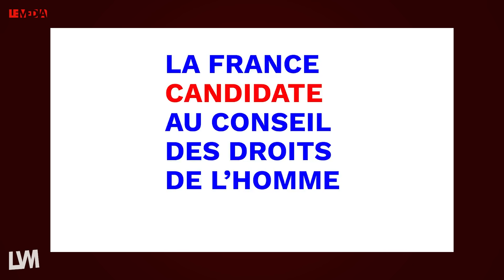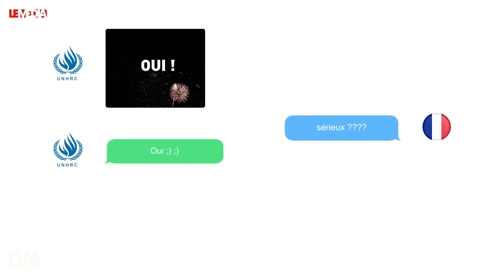COUVRE FEU + PASCAL PRAUD + COCAÏNE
Le Covid deviendra-t-il la nouvelle fierté des français ? Si personne n’énerve Pascal Praud, alors pourquoi Pascal Praud s’énerve-t-il ? Qu’arrive-t-il quand on enfonce un coton tige dans le nez d’une star ?

Pour la sixième fois, Le Vrai Média répond sans regarder le pare brise aux questions que personne ne se pose.

Le Vrai Média, c’est le programme loufoque et satirique du Média sous forme de revue d’infos presque sérieuse. Chaque samedi, pendant approximativement 5 minutes, les comédien·nes Brice Borg, Mélodie Le Blay, Martin Van Eeckhoudt ou encore June van der Esch ont le plaisir de vous présenter les (quasi) vraies infos de la semaine.

Cette semaine, le Vrai Média travaille sur la brèche avec un objectif impossible : terminer son épisode avant minuit. Passé ce délai, personne ne sait ce qu’il adviendra à notre joyeuse bande. La course contre le couvre feu commence. Les doigts s’agitent sur les claviers. Les cernes se creusent façon timelapse d’un corps de sauterelle en décomposition. La tension est à son comble. On vous laisse trouver l’illustration réalisée dans les derniers mètres.

À très vite, pour une nouvelle édition de Le Vrai Média !

proposée par Damien Babikian Raphaël Guillemot & Marion Plantier (qui n'a aucune existence pertinente sur l'internet).

Avec Martin Van Eeckhoudt et Mélodie Le Blay

Rédacteur en chef : Mathias Enthoven
Image : Élie Bonneton, Leo Le Gat
Son : Jordan Escoda
Habillage : Jacques Muller